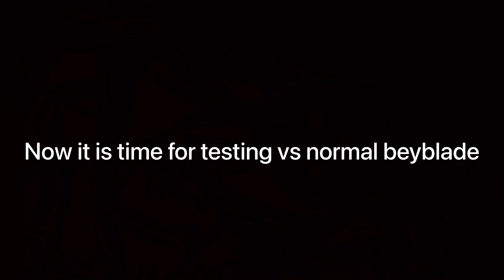BAYBLADE LAUNCHER VS LEGO LAUNCHER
In this video I test my lego beyblade launcher vs a normal beyblade launcher